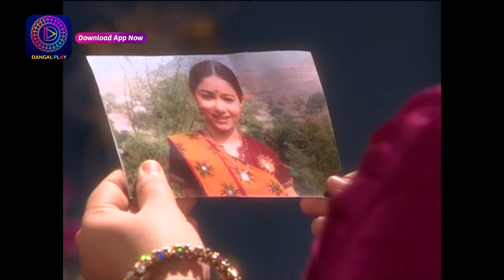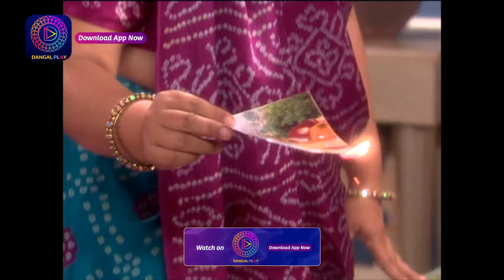Bandini | Weekly Recap | Episode 141 - 143 बंदिनी | Dangal2